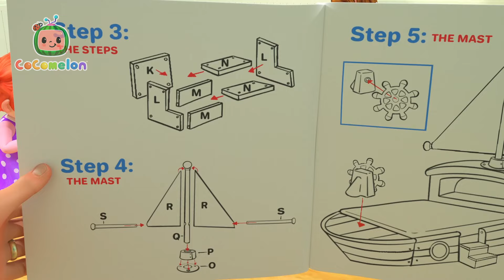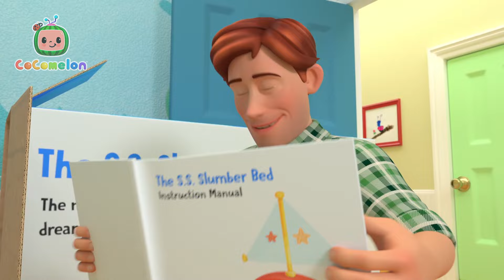Señor dinosaurio | 🍉 Cocomelon 📺 TV para niños 📺 Caricaturas, dibujos animados para niños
Bailen y canten con JJ, Cody y Nina y sus amigos de la jungla.

¡Regístrate en el boletín de noticias de CoCoClub para acceder a contenido exclusivo, sorteos y más!

00:00 Señor dinosaurio
02:39 Canción de lavado del camión de bomberos
05:20 Regata de globos
08:28 Cinco pequeños polluelos
11:29 Padre e hijos
13:50 La canción de la risa
15:55 Las ruedas del autobús Halloween
18:45 La canción de JJ
21:46 Llega la cama nueva de JJ
24:58 Baloncesto
27:45 El invierno
30:21 Canción para ayudar
33:12 Diez en la cama
37:00 Bailar el Tap
39:25 La señorita Muffet
41:50 Lilas Margaritas
44:11 Lluvia Vete Ya (Versión de Casa)
46:24 Empleos profesionales
49:58 La cancion del fútbol
52:48 Las Direcciones
56:07 Coco baile